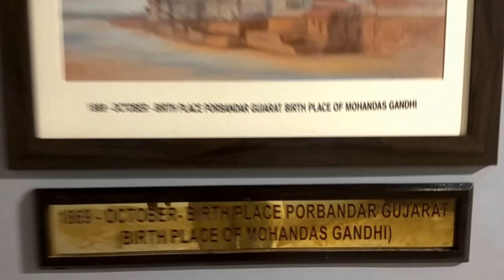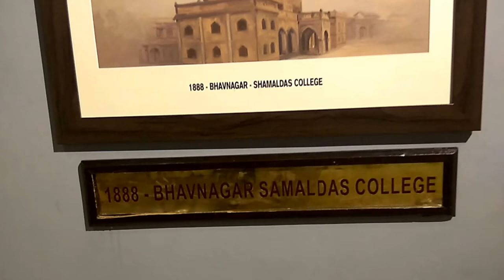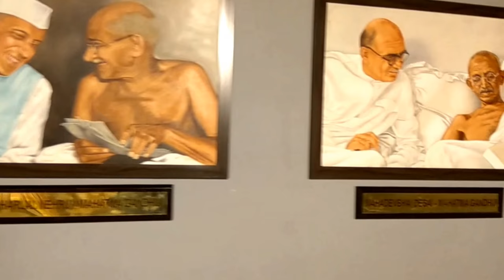Mohan se Mahatma | Painting Presentation on Mahatma Gandhiji at Vande Mataram Memorial Kutch